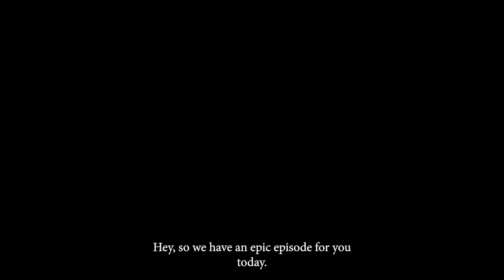Episode 13 | Lessons From Being Shot with Guest Arjuna O'Neal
Interested in learning more about the regulation and resiliency tools we talk about in this episode?

“A man who can live and speak from his heart is the most powerful version of a man.” Arjuna O'Neal

In this week’s episode of The Wenner Folsom Podcast, we are joined by Arjuna Paris O’Neal. He is a Transformational speaker, Thought Leader and Coach. Born and raised in Detroit, Arjuna grew up in the faith of the International Society of Hare Krishna. In the Hare Krishna community, his early childhood experiences of sexual and physical abuse led him down a path of internal suffering and self-destruction. Also, being raised in an environment where gun violence,  drugs, and crime was a norm, Arjuna continued to move through life in survival mode. At 19, he had a near death experience that changed his life forever! Today, he helps other men transform from surviving to thriving!

Highlights:

(00:00)  Introduction
(02:53) How does Arjuna help people see things from a different perspective
(05:56) Creating peace between two rival gangs
(11:16) Why should you always trust your heart
(15:00) The Benefits of Mindfulness
(18:18) The formula on how to be community-oriented
(21:18) Reframing Meditation: Healing based on your background
(28:34) How are we all connected to each other?
(31:21) On Being the Vital Man